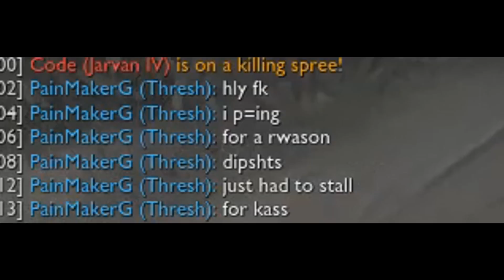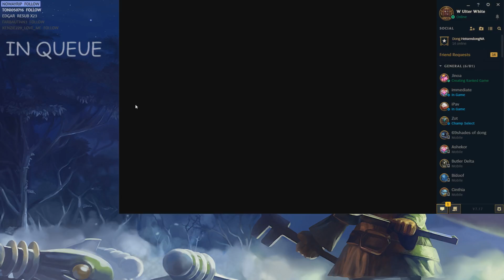Heisendong - P=ING ft Nidhogg, INTELLECTUALS ONLY (IQ 40+)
Hey! I'm Heisendong ~ Donger main at heart but play other troll mid / top laners at high elo!

Intro animation by:
Xantalar